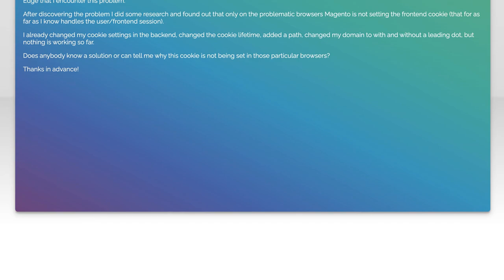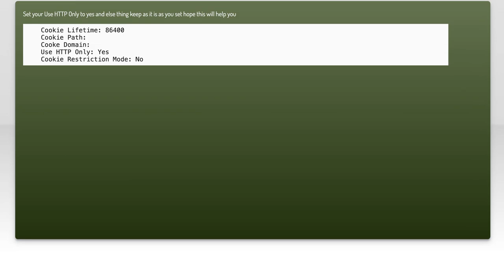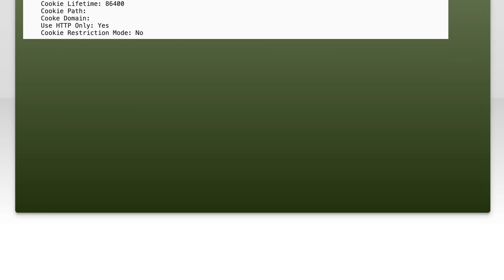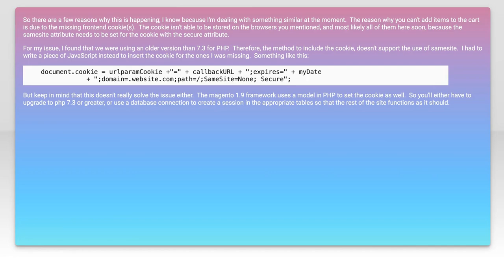Why Is Magento Frontend Cookie Not Set? Troubleshooting Guide & Solutions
In this video, we dive into a common issue faced by Magento users: the frontend cookie not being set. Cookies play a crucial role in maintaining user sessions and enhancing the overall shopping experience. Join us as we explore the potential causes behind this problem and provide you with effective troubleshooting tips and solutions to ensure your Magento store runs smoothly. Whether you're a developer or a store owner, this guide will help you navigate through the complexities of cookie management in Magento.

Today's Topic: Why Is Magento Frontend Cookie Not Set? Troubleshooting Guide & Solutions

Related to